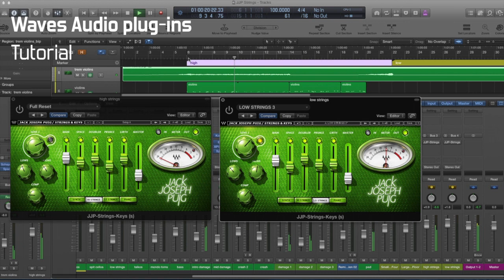Steve Booke Product Demos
This is a collection of product demo videos I have done for various companies over the years.